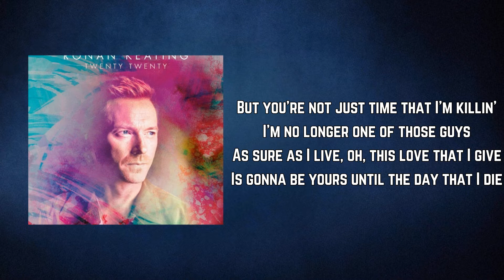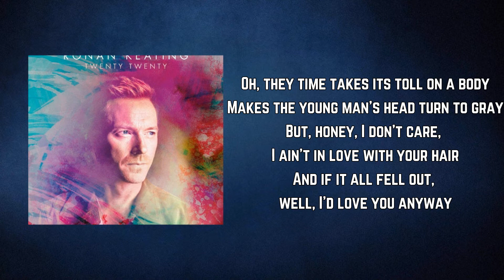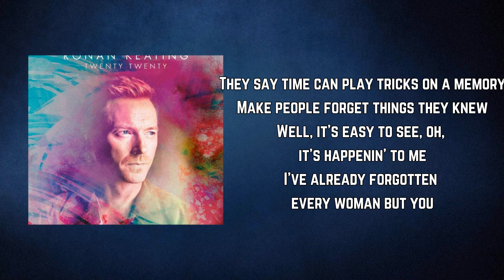Ronan Keating - Forever And Ever, Amen (Lyrics)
Forever And Ever, Amen by Ronan Keating
Album: Twenty Twenty

Forever And Ever, Amen Lyrics:

You may think that I'm talkin' foolish
You've heard that I'm wild and I'm free
You may wonder how I can promise you now
This love that I feel for you always will be
But you're not just time that I'm killin'
I'm no longer one of those guys
As sure as I live, oh, this love that I give
Is gonna be yours until the day that I die

Oh, baby, I'm gonna love you forever
Oh, darling, I'm gonna love you forever and ever

Oh, they time takes its toll on a body
Makes the young man's head turn to gray
But, honey, I don't care, I ain't in love with your hair
And if it all fell out, well, I'd love you anyway

They say time can play tricks on a memory
Make people forget things they knew
Well, it's easy to see, oh, it's happenin' to me
I've already forgotten every woman but you

Oh, darling, I'm gonna love you forever
As long as old men sit and talk about the weather
As long as old women sit and talk about old men
If you wonder how long I'll be faithful
Well, just listen to how this song ends
I'm gonna love you forever and ever
Amen